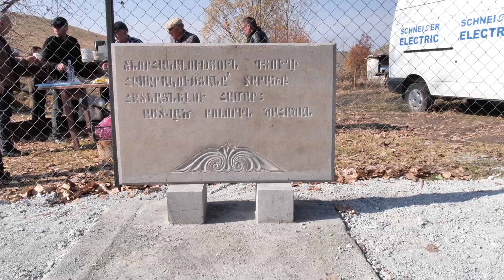Totxam (Javaxq)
javakheti Съемка и монтаж клипов в Грузии, съемка дроном,аэросъемка, фотосессии, интерьерная съемка, портреты, фуд фотографии и многое другое.
Վստահեք Ձեր միջոցառմների նկարահանումը մեր թիմին 😉
Գրեք կամ զանգահարեք ՝